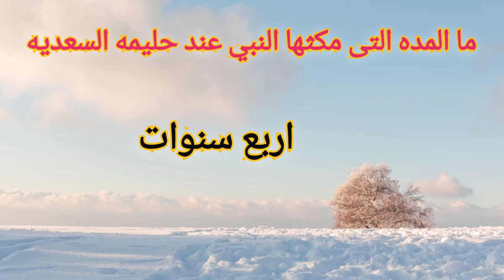اسئله جميله جدا ومفيده عن ولادة النبي صلى الله عليه وسلم 🤗❤اسئله بالإجابة 🌟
اسئله جميله جدا ومفيده عن ولادة النبي صلى الله عليه وسلم
اين ولد   ومتى   وما اسم العام الذى ولد فيه